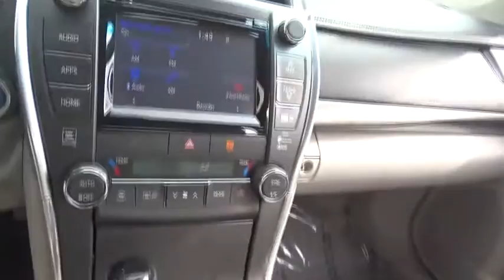2015 Toyota Camry Hybrid Waukegan, Gurnee, Kenosha, WI, Fox Lake, Libertyville, IL U1827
2015 Toyota Camry Hybrid
2015 Toyota Camry Hybrid XLE - Stock#: U1827 - VIN#: 4T1BD1FK8FU143304

Classic Toyota
515 N Green Bay Rd

*Toyota Certified Pre-Owned* *One Owner* *XLE* *Hybrid* Check out this luxurious 2015 Toyota Camry XLE Hybrid! This Camry Hybrid has it all, Navigation, JBL Stereo, Blind Spot Monitor, Wireless Charging, Moonroof, Backup Camera, Bluetooth, Leather Seats, Heated Seats, and much more! Toyota Certified Pre-Owned means you not only get the reassurance of a 12mo/12,000 mile Comprehensive warranty, but also up to a 7yr/100,000-Mile Powertrain Limited Warranty, a 160-point inspection/reconditioning, 1yr Roadside Assistance, trip-interruption services, rental car benefits, and a complete CARFAX vehicle history report. Visit Classic Toyota Today! The Friendliest Place In Town!
BLIND SPOT MONITOR  -inc: rear cross-traffic alert,CONVENIENCE PACKAGE  -inc: HomeLink Universal Transceiver In overhead console  Alarm & Immobilizer Anti-Theft System,MOONROOF PACKAGE  -inc: power tilt/slide moonroof,QI WIRELESS CHARGING CAPABILITY  -inc: For cell phones,RADIO: ENTUNE PREMIUM W/JBL AUDIO & NAVIGATION  -inc: Entune multimedia bundle  7 high-resolution touch-screen display  AM/FM CD player  MP3/WMA playback capability  10 JBL GreenEdge speakers in 8 locations including subwoofer and amplifier  auxiliary audio jack  USB 2.0 port w/iPod connectivity and control  advanced voice recognition  hands-free phone capability  phone book access and music streaming via Bluetooth wireless technology  Entune app suite  HD Radio  HD predictive traffic and doppler weather overlay  AM/FM cache radio and SiriusXM radio w/90-day all-access trial  Entune app suite includes Bing  iHeartRadio  MovieTickets.com  Open Table and Pandora  real-time info including traffic  weather  fuel prices  sports and stocks  Access to Entune services is free  See Toyota.com/entune for details,Front Wheel Drive,Power Steering,ABS,4-Wheel Disc Brakes,Brake Assist,Chrome Wheels,Tires - Front Performance,Tires - Rear Performance,Temporary Spare Tire,Heated Mirrors,Power Mirror(s),Rear Defrost,Variable Speed Intermittent Wipers,Daytime Running Lights,Automatic Headlights,AM/FM Stereo,CD Player,Satellite Radio,MP3 Player,Bluetooth Connection,Auxiliary Audio Input,HD Radio,Smart Device Integration,Steering Wheel Audio Controls,Power Driver Seat,Power Passenger Seat,Bucket Seats,Heated Front Seat(s),Driver Adjustable Lumbar,Pass-Through Rear Seat,Rear Bench Seat,Adjustable Steering Wheel,Trip Computer,Power Windows,Leather Steering Wheel,Keyless Entry,Keyless Start,Remote Trunk Release,Cruise Control,Climate Control,Multi-Zone A/C,Woodgrain Interior Trim,Leather Seats,Driver Vanity Mirror,Passenger Vanity Mirror,Auto-Dimming Rearview Mirror,Power Door Locks,Engine Immobilizer,Stability Control,Traction Control,Front Side Air Bag,Tire Pressure Monitor,Driver Air Bag,Passenger Air Bag,Front Head Air Bag,Rear Head Air Bag,Passenger Air Bag Sensor,Rear Side Air Bag,Knee Air Bag,Child Safety Locks,Back-Up Camera